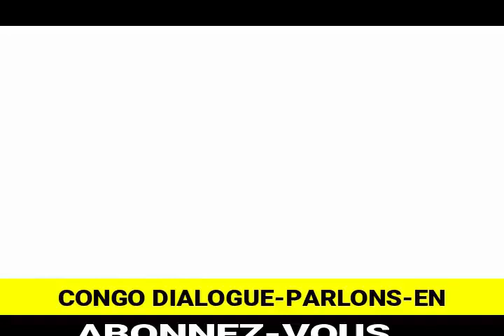KILELE TRÈS EN COLÈRE CONTRE BALUBA BANGO NDE BAKOTISA BA RWANDAIS NA CONGO